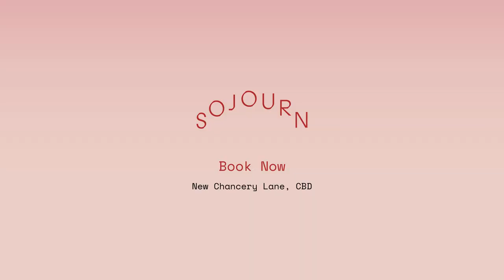Sojourn | A Fresh New Dining Experience on New Chancery Lane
Watch Sojourn, a two-story metal structure transform into Melbourne's newest dining experience located on New Chancery Lane.
Sojourn’s rooftop bar and dining menu is filled with local produce from Victorian farmers, producers and showcased cocktails and local wines from Victoria’s top winemakers.
Open from Monday – Friday between 11am-9pm

All Club Members will receive a discount on food and beverages at Sojourn, including 10% off when you pay by cash or card, or 15% off when you charge direct to your Club account.